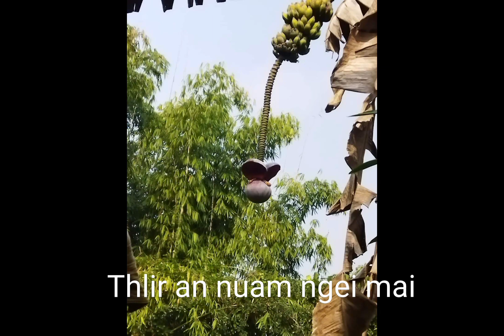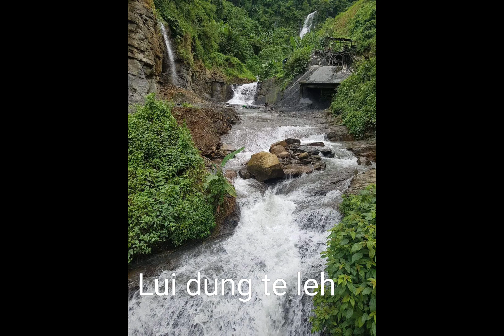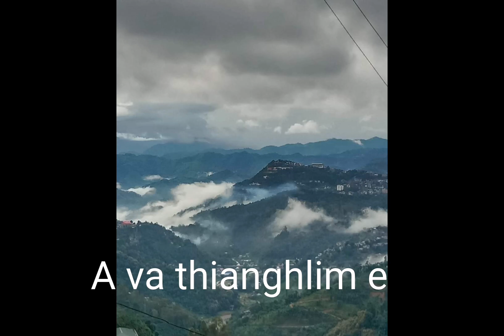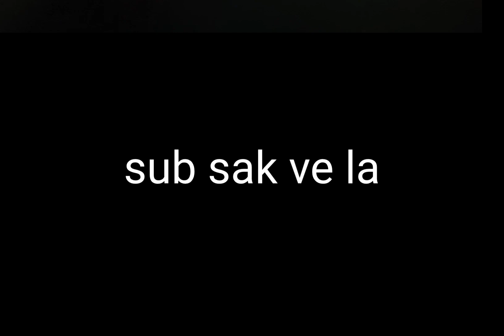Mizoram thlalak mawi zual te...